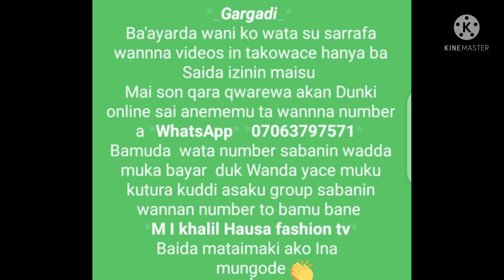yanda ake yiwa Rafa pepplum landin how to sew pepplum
wannna videon adaure akalleshi har qarshe cikin zai koyarda ku yanda zaku yanda akeyiwa Rafa pepplum landin  yanda Bata juyewa

sannan muna sanarda Al uma da  suke birnin kebbi da kewaye cewa an bude sabuwar private center abirnin kebbi unguwar gosilow area kusa da gidan minister  inda rayhan mall

masu son Shiga center in mu ta online da Kuma fili gawa yawanda suke kebbi to muna birnin kebbi  gosilow area 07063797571 wannan itace numbers mu hadda watsapp

form in mu 2 ne da masu son qwarewa  wata 1/ sai Kuma masu son koyo daga farko  wata
kokuma avimu ta WhatsApp number

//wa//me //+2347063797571